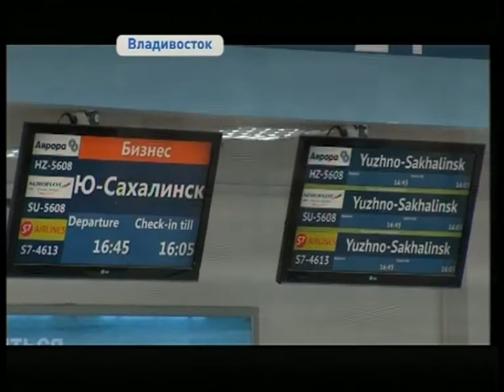Либерал-демократы предлагают полностью списать долги российских регионов